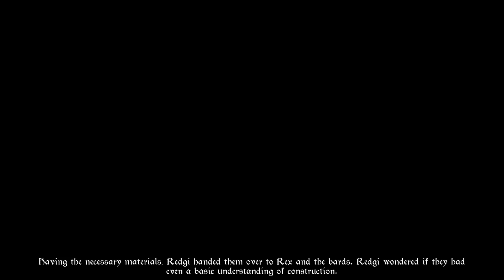TAILS of IRON - An Epic RPG Adventure - Part #23.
Tails of Iron is an epic RPG Adventure with punishingly brutal combat. As Redgi, heir to the throne, you must embark on a perilous quest to reclaim your Kingdom. Explore a deceivingly charming world. Assemble a band of brave companions. Banish the merciless Frog clan!
Fully accompanied by the deep, raspy narrations of the legendary Doug Cockle (celebrated within the world of RPGs), prepare to embark on an epic adventure across the mediaeval-fantasy Rat Kingdom.